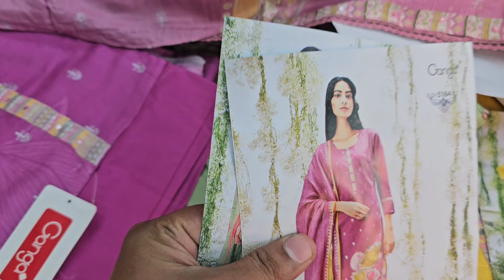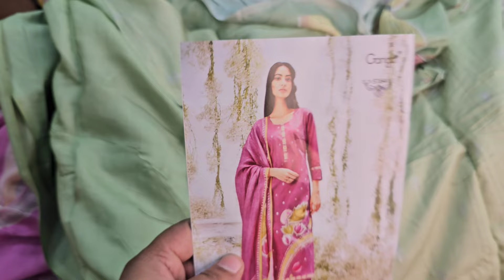GANGA most beautiful dress collection in Bangladesh🎉 ganga dress price in bd ❤️ eid dress design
শপ এড্রেসঃ
🏠১ নাম্বার আউটলেট এড্রেসঃ
➡️ফয়সাল টেক্সটাইল